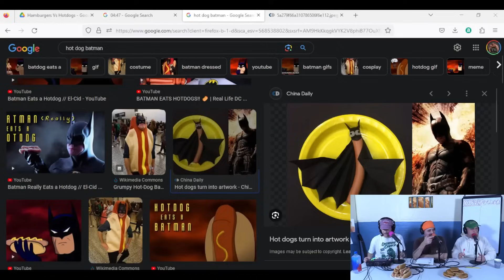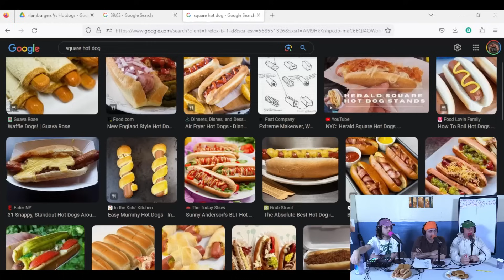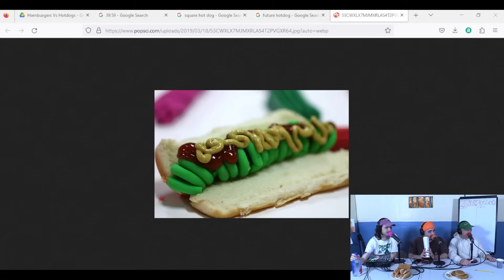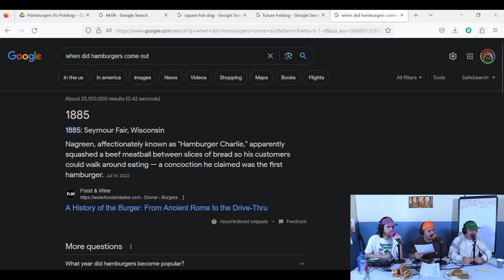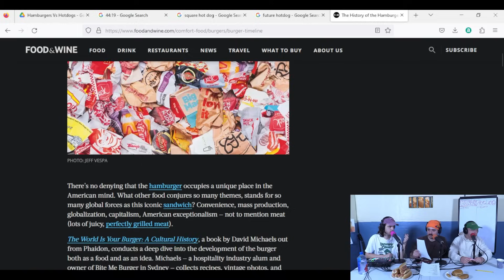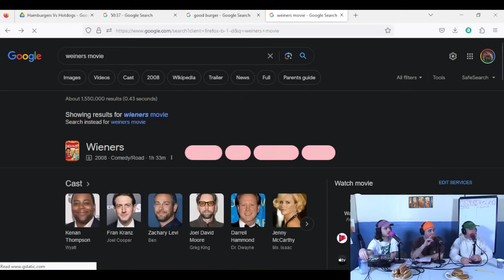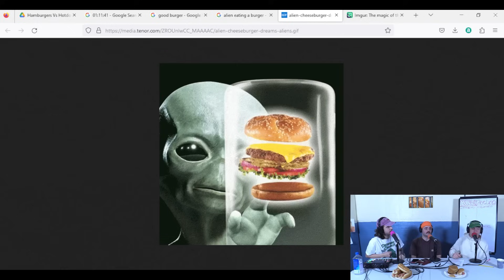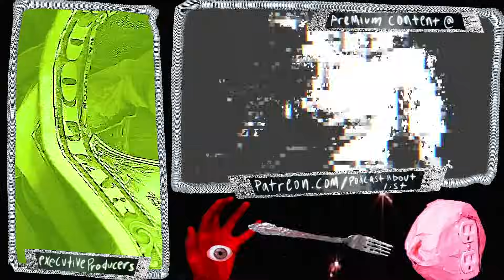The Battle Of The Century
An epic tale of two titans who battle in our plates every single day, a fierce war that can only be decided by a panel of experts and a surprise celebrity guest.

Ladies and gentlemen, Hot Dog vs Hamburger.